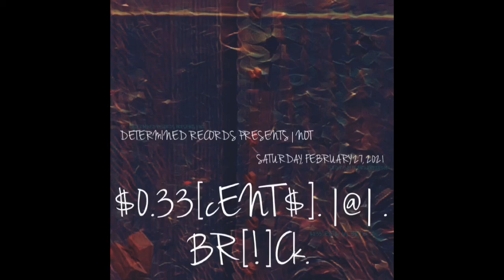DETERMINED RECORDS PRESENTS | NOT - $0.33[cENT$].| . BR[!]Ck.